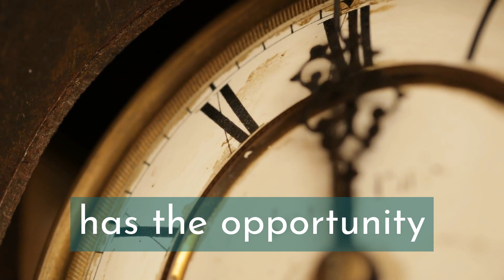Endometriosis Pain - Why Is It Worse At Nighttime?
👉 Get Dr. Gina's Endometriosis SOS Pain Relief Guide by commenting - EndoSleep.

A woman asked me a question: "Why is my endometriosis pain so bad at nighttime and what can I do to improve the pain level?"
Understand what could be the cause of endometriosis pain, especially at nighttime.